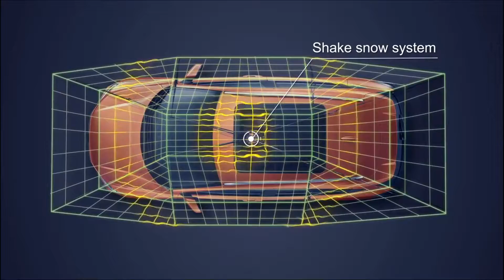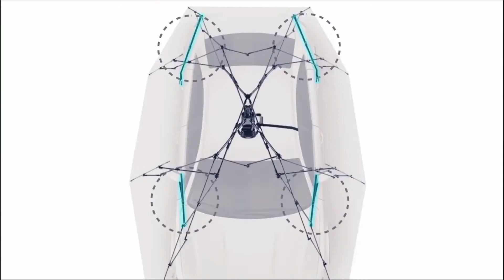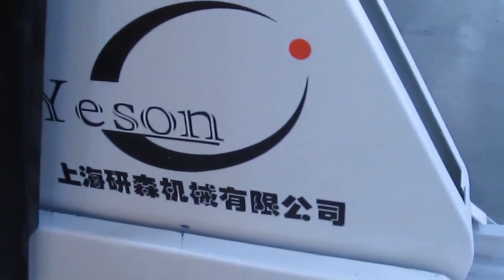Smart Garage Ideas - 2021